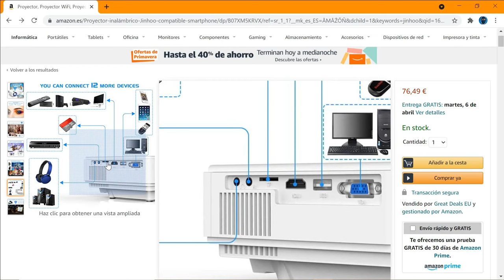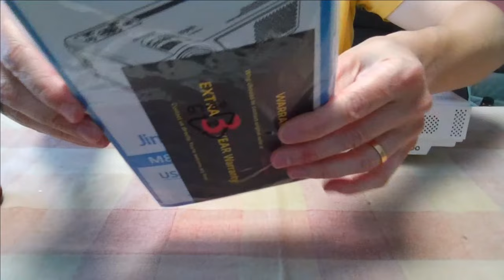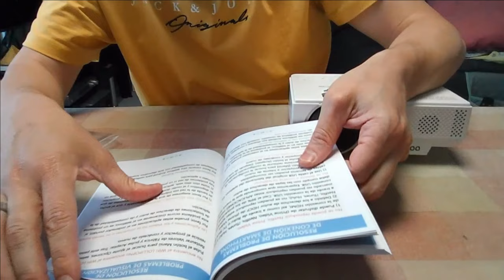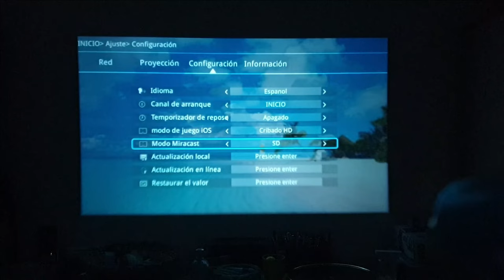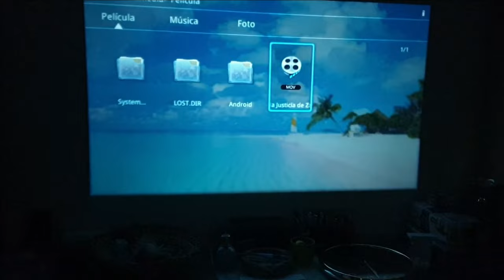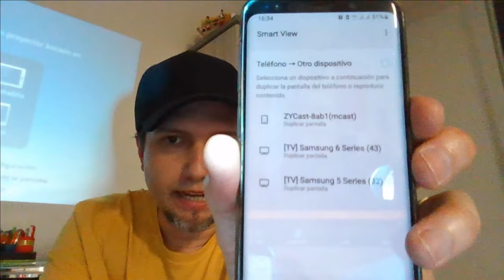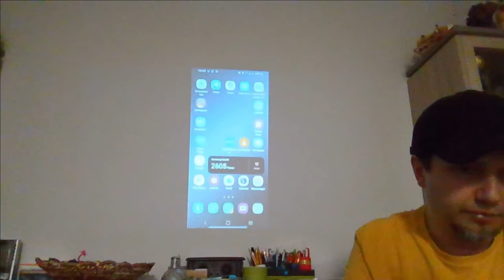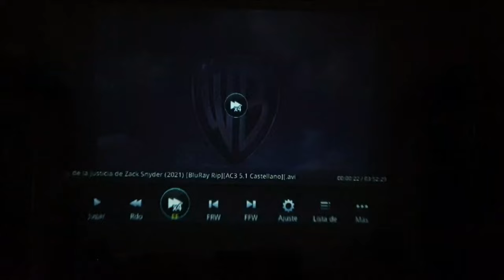Mejor proyector Wifi barato de Amazon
¿No sabes que proyector comprar? ¿Te parecen todos iguales?

Si lo que buscas es un buen proyector donde poder ver bien tus películas y que puedas proyectar tú móvil o tablet fácilmente,  el proyector Jinhoo de  amazon es tu proyector.
Mira este vídeo y verás algunas de las principales prestaciones que ofrece.

Enlace del proyector parecido: